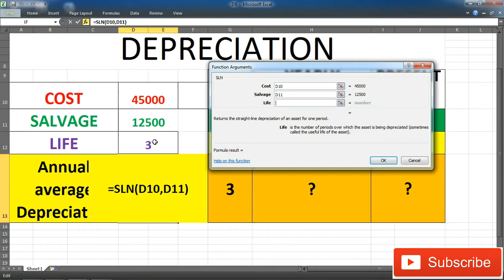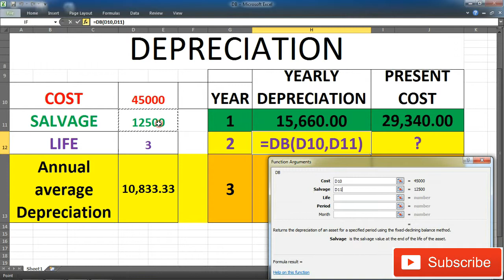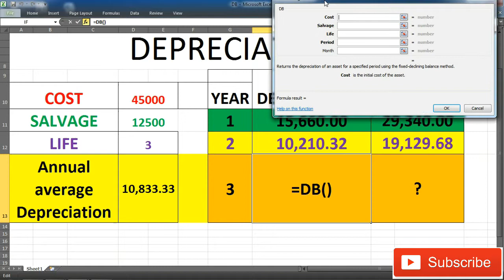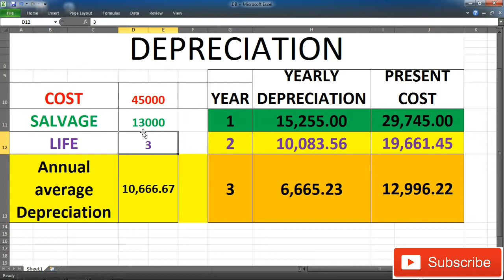||Excel:Depreciation || Microsoft excel Tutorial in Bengali ||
Ei video ta amara sikbo excel a ki vaba Depreciation ar kaj korba.